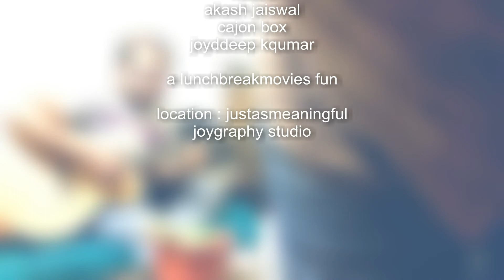Zalima cover- bollywood home jam- cajon and guitar-akash jaiswal and Joyddeep kqumar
(please use headphones for proper sound) tried out if we can sound something different using the cajon as percussion, without a microphone.